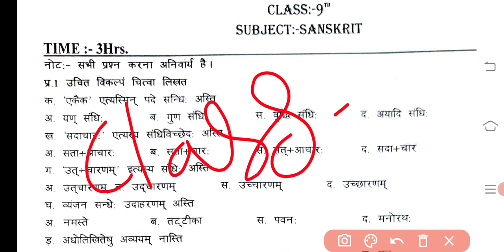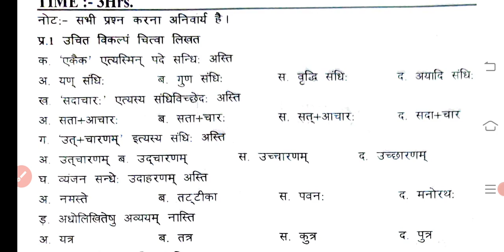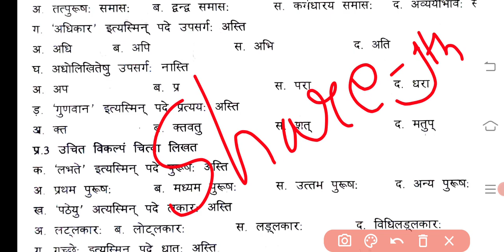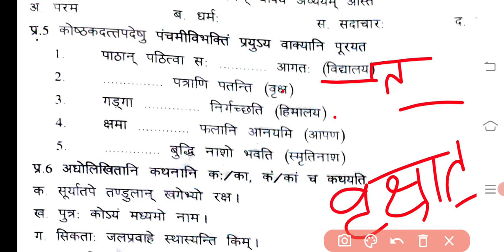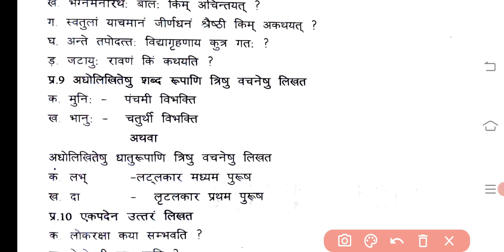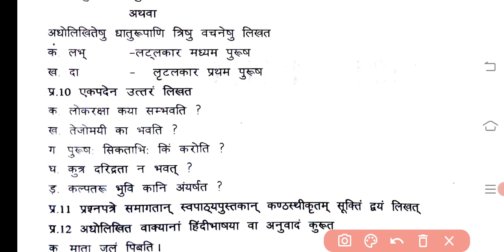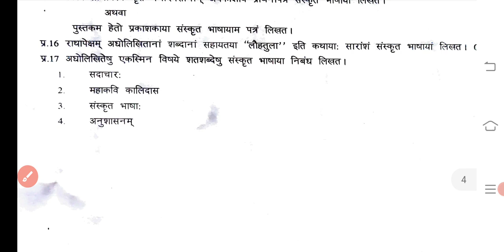संस्कृत कक्षा 9वी अर्द्ध वार्षिक परीक्षा पेपर class 9th sanskrit half yearly exam